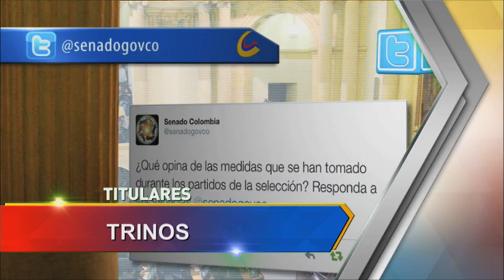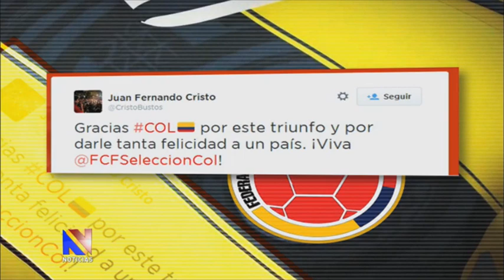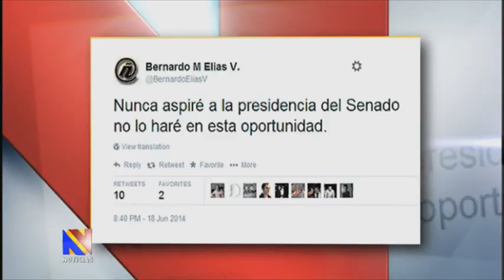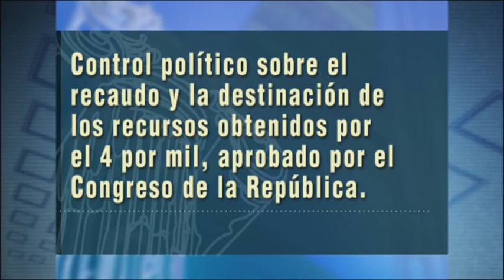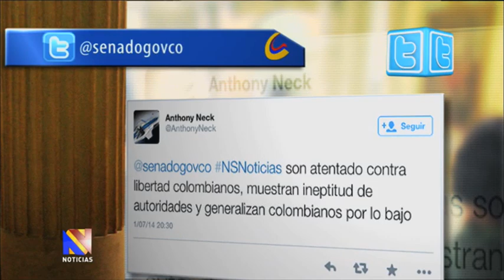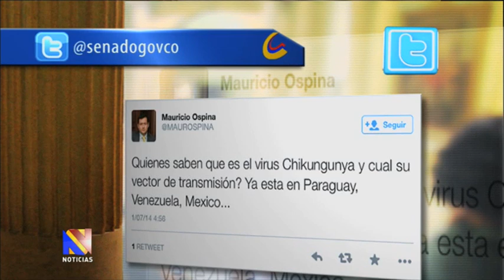Noticiero del Senado, 3 de julio de 2014